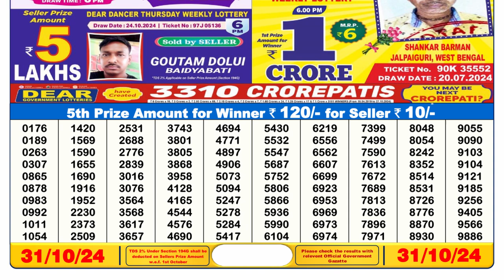[LIVE] Lottery Sambsd 6pm Official 31.10.2024 Result | Sikkim State Lottery